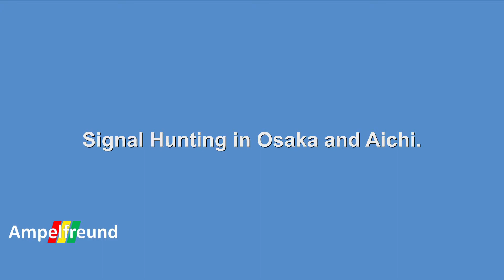Ampelfreund in Japanese TV (Youは何しに日本へ?)